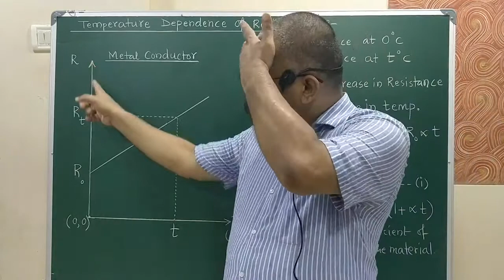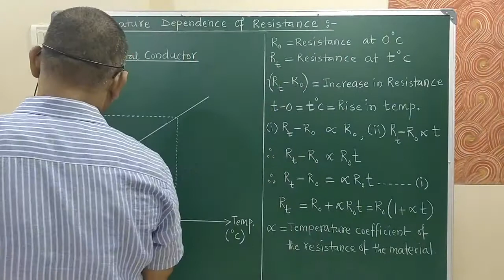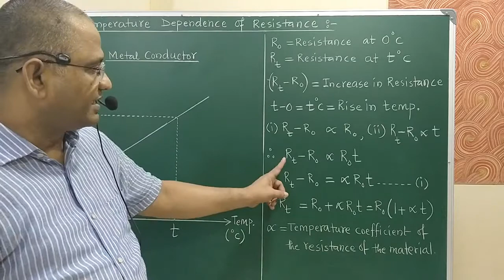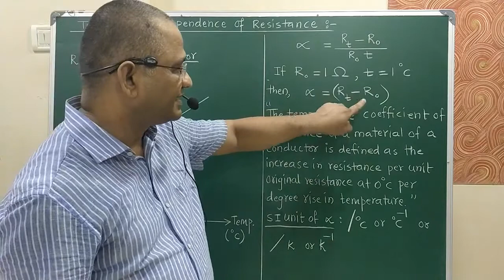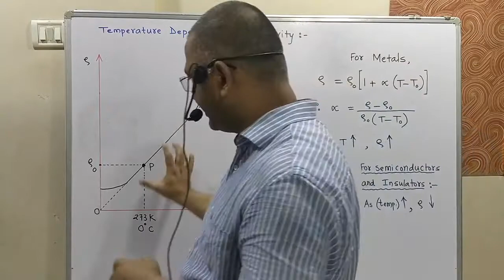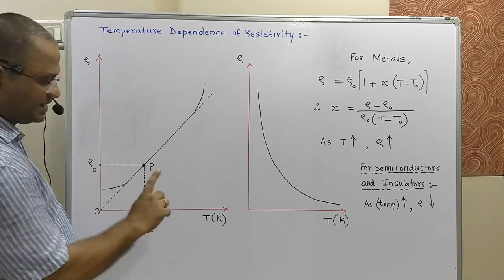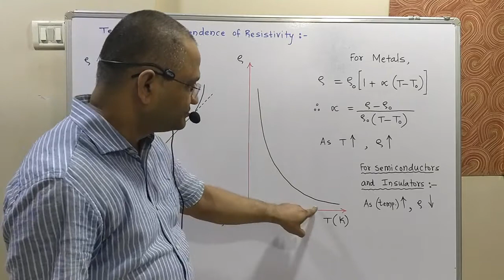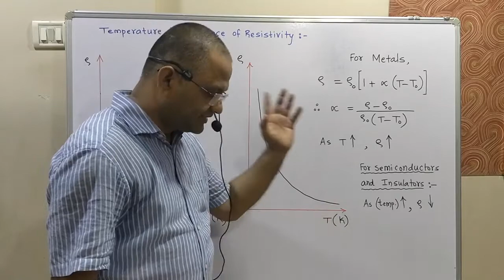Current Electricity || Lec 4 || Temperature Dependence of Resistance Resistivity